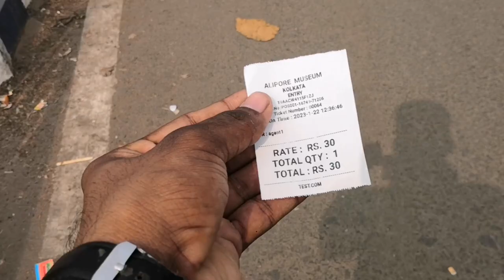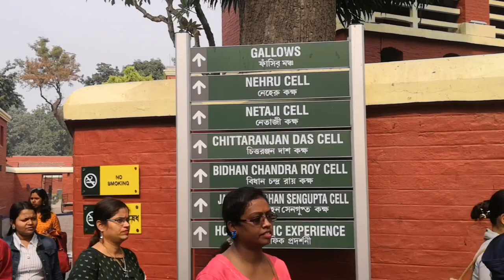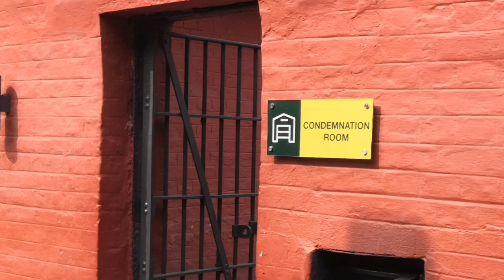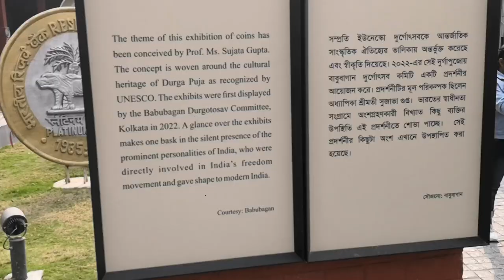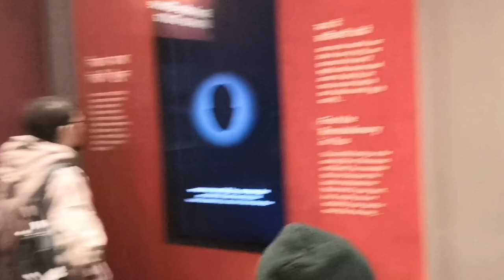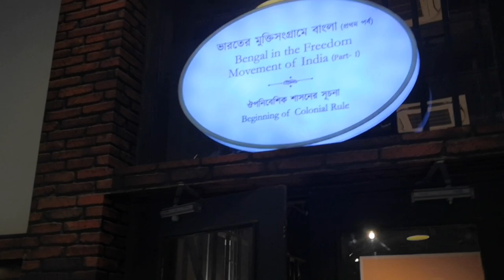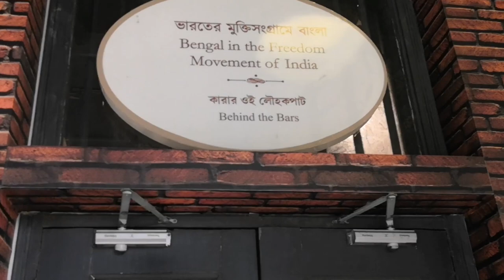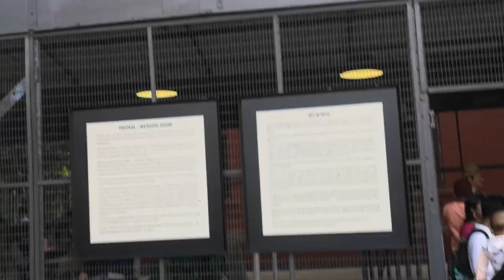ALIPORE JAIL MUSEUM |Detailed Video|How to reach, everything in one video |Kolkata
The Alipore Central Correctional Home is a national historic landmark located in the heart of Kolkata. This 116 year old building, along with the Presidency Jail, is on the Grade I list of heritage sites of Kolkata. Constructed in 1906, and spread over 15.2 acres, this colonial era institution abuts Tolly's Nullah and can be identified easily with its characteristic brick-red walls. Within the premises one can spot the Alipore Jail Press Building, the central watchtower, over a dozen buildings which served as prison cells and wards, and the Alipore Jail Hospital building. Notable freedom fighters who were incarcerated here include Jawaharlal Nehru, Subhash Chandra Bose, Chittaranjan Das, Dinesh Gupta, Dr Bidhan Chandra Roy to name a few. It served as a correctional home till 2019 when the inmates were shifted to Baruipur, on the outskirts of Kolkata. From being a silent witness to the brutalities inflicted on the freedom fighters of the country, the Alipore Central Correctional Home is now transformed as a memorial and museum to honour the sacrifice of those who fought for the independence of India.